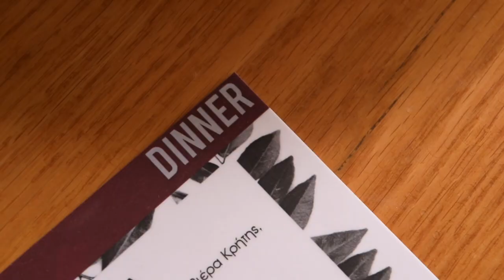Winter Menu - Centro Porto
A small taste of our new, flavourful menu!